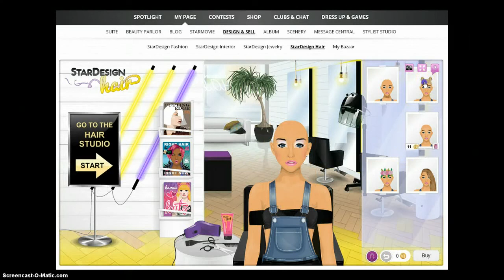Miley Cyrus hair on stardoll tutorial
In my next video i am going to show her make up tutorial.